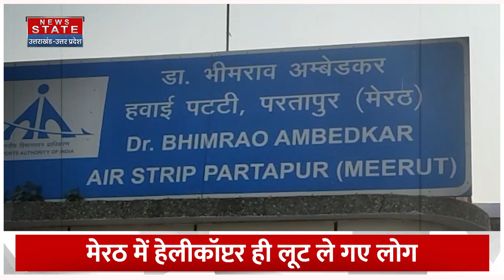Meerut Helicopter Loot: ट्रक पर लाद ले गए हेलिकॉप्टर, Pilot ने रोका तो... ! Video Viral | UP News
News State Apps डाउनलोड करें:
Download Android and iOS Apps for more updates: